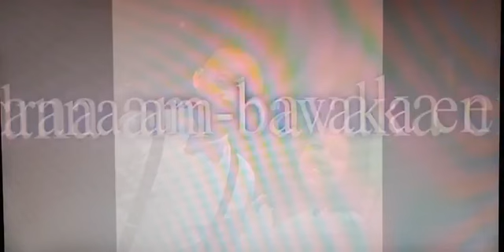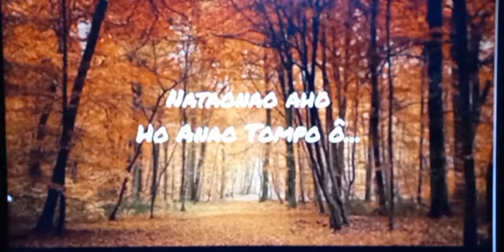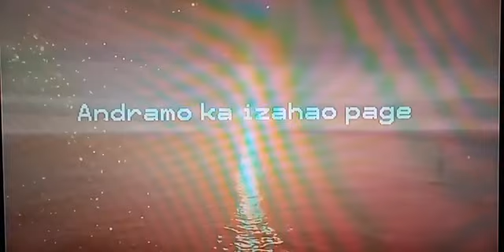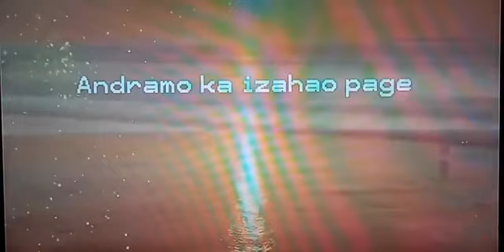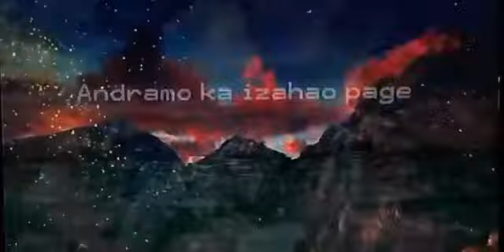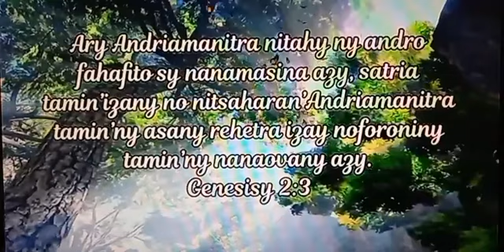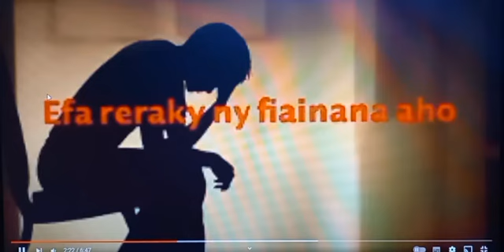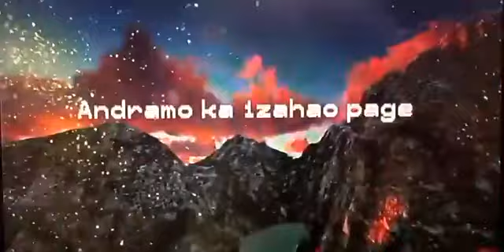Andramo ka izahao . Tsy mahantra ianao .Sabata. 09/07/22.